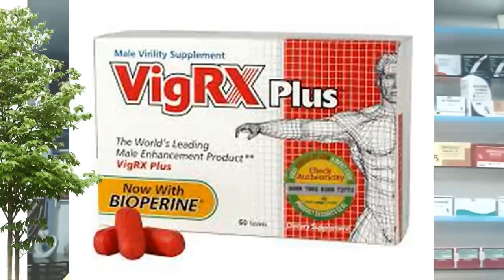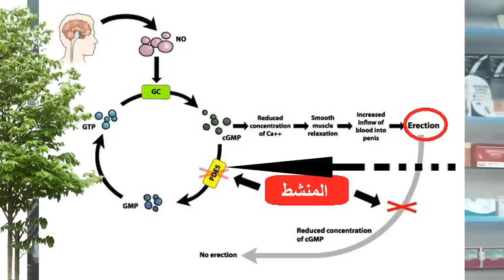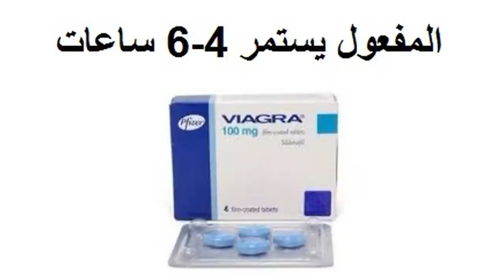المنشطات الجنسية - الفياجرا / السيالس / الليفترا - كيف تعمل والفارق بينها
المنشطات الجنسية  - كيف تعمل المنشطات الجنسية ، وما هو الفارق بينها - الفياجرا / السيالس / الليفترا
كيف أختار المنشط الجنسى المناسب
Viagra Cialis Levitra